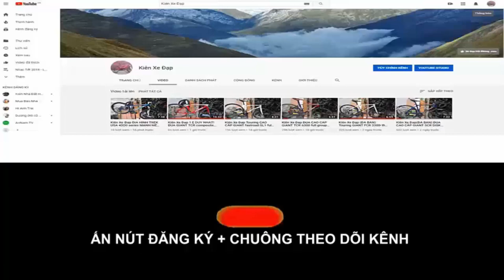Kiên Xe Đạp ĐỊA HÌNH GIANT XTC 800 SL Group Deore huyền thoại vành 27.5 giá 9tr8 zalo 0975709943